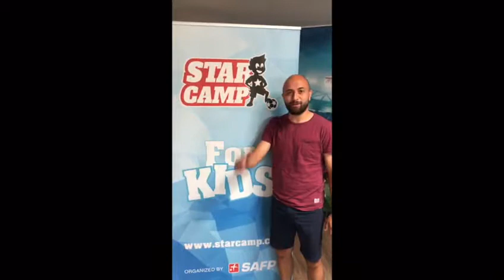Starcamp 2019 Menzo-Reinach